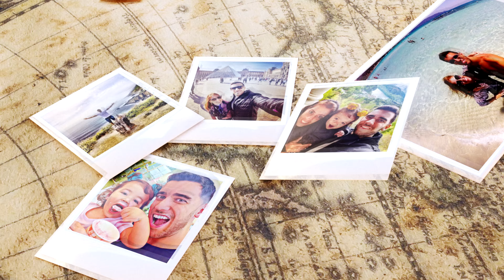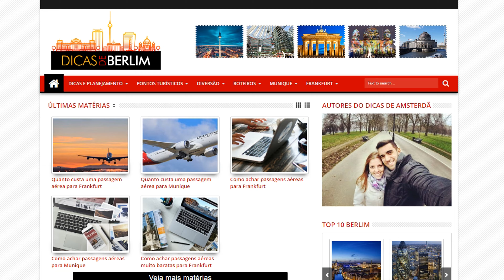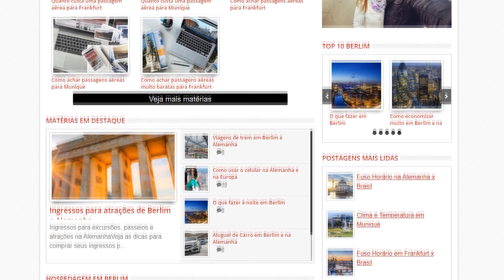Onde ficar em BERLIM! As melhores regiões! E como economizar muito no hotel!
Saiba onde ficar em Berlim! Quais são os melhores bairros e regiões para se hospedar? Veja todas as dicas e fique bem localizado em Berlim! Saiba onde se hospedar em Berlim.
Nessa página você vai encontrar todos os links que citamos no vídeo e os links importantes para você montar sua viagem à Alemanha. Uma forma de mantermos todos eles em um único lugar, atualizados e da forma mais organizada possível. Nessa página você vai encontrar tudo que precisa para montar sua viagem, sempre com os melhores preços e serviços. E muitos descontos que negociamos sempre com as empresas e já estão dentro desses links automaticamente! Já salva essa página que você usará muito no planejamento da viagem.

Espero que tenham gostado das dicas sobre onde ficar em Berlim. Saiba onde ficar em Berlim! Quais são os melhores bairros e regiões para se hospedar? Veja todas as dicas e fique bem localizado em Berlim! Saiba onde se hospedar em Berlim. Os melhores pontos turísticos. Comentem ai! :)

CAPÍTULOS
0:00 INTRODUÇÃO
0:54 ONDE FICAR EM BERLIM
1:17 ONDE FICAR EM BERLIM
1:34 MITTE
2:29 BERLIM
3:25 MELHOR REGIÃO PRA FICAR EM BERLIM
5:07 BERLIM
5:43 INGRESSOS PARA BERLIM
6:59 DICASDEBERLIM.COM
7:54 ENCERRAMENTO